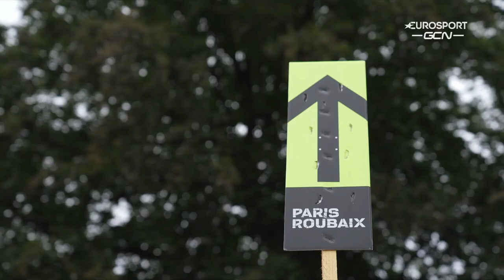Париж - Рубе 2023. Відмінна робота команди Ван дер Пула та 33 нещастя Jumbo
Огляд монументу Париж - Рубе, розбір тактичних дій команд та гонщиків.

Допомогти проєкту - 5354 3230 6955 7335